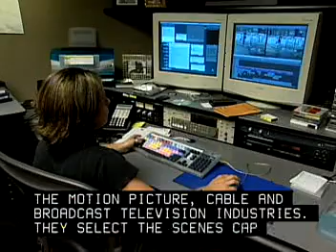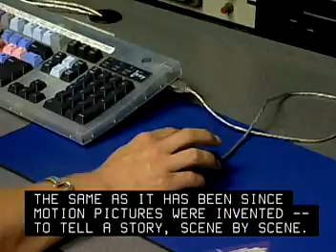Journalism Film and Video Editors